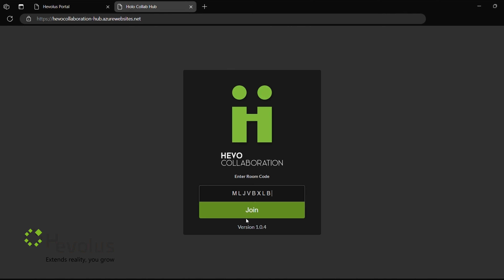BETT 2024: Mixed Reality For Education with Hevolus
Julien Levy (Lenovo - ARVR Product Manager), Gianmarco Mezzina (Hevolus - Solutions Specialist), and Giorgio Bruno (Hevolus - Solutions Specialist) join us to discuss mixed reality for education.